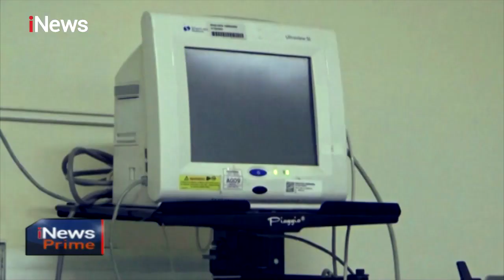Satu Pasien Positif Korona di Tangsel Meninggal, 18 Orang dalam Pengawasan - iNews Prime 17/03